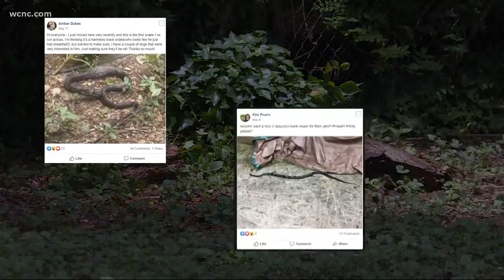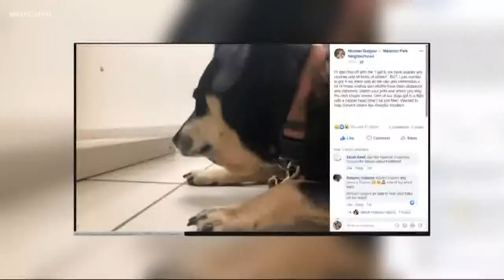Charlotte family wants to warn others after a copperhead bit their dog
The family snapped a picture of the snake. It was hidden in the ivy, but vets confirmed it’s a copperhead.